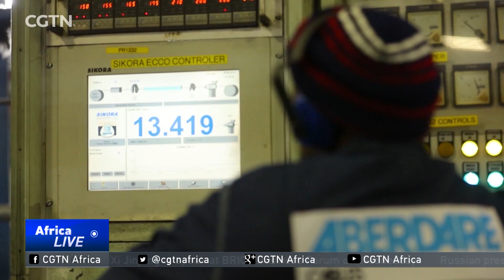How Chinese banks have helped boost South Africa's economy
Back in 2012, China promised to extend concessional loans to African countries to support infrastructure and manufacturing development. Six years later, our reporter Tang Bo takes a look at how Chinese financial institutions have helped to boost South Africa's economy.